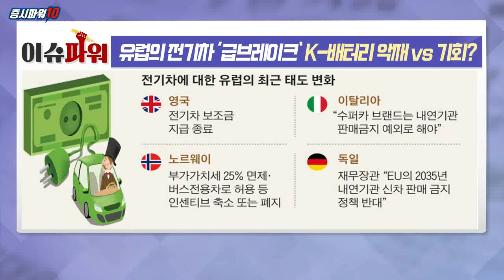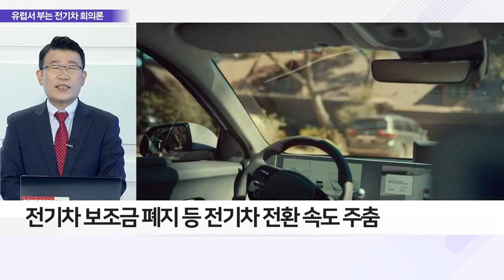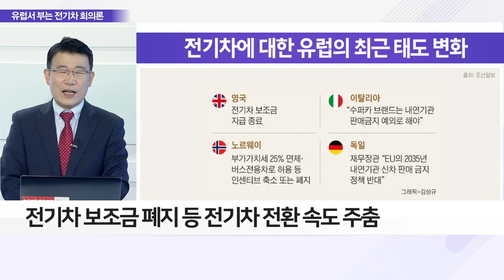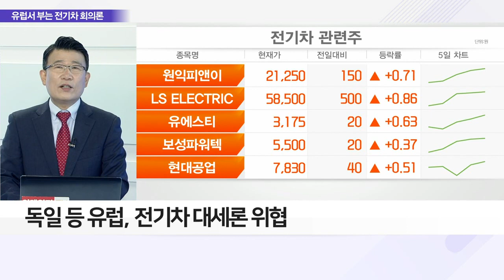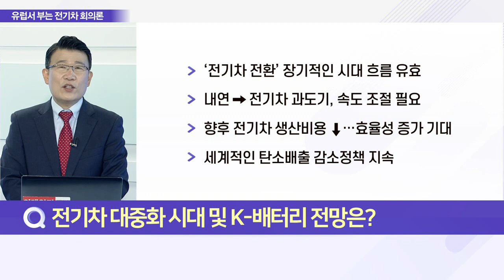유럽의 전기차 ‘급브레이크’ K-배터리 악재 VS 기회?_이슈 파워 (20220801)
Q. 전기차 노래하던 유럽, 회의론 확산 이유는?
Q. 전기차 대중화 앞두고 의구심 커진 이유는?
Q. 전기차 대중화 시대 및 K-배터리 전망은?
Q. ‘전기차’ 속도 줄이는 유럽, 국내 車에 기회 될까?